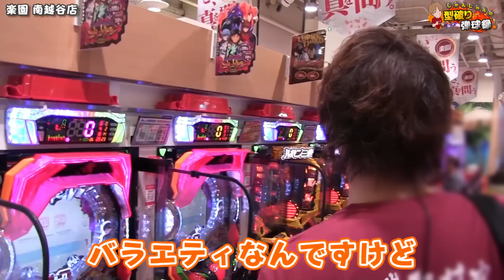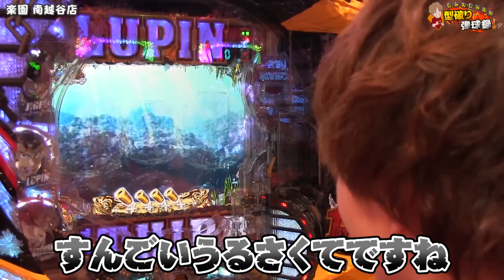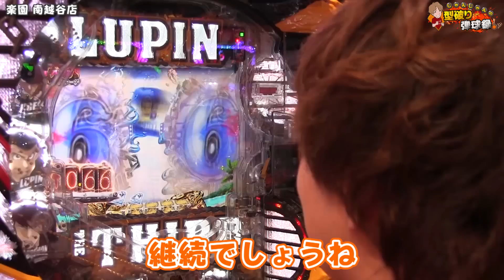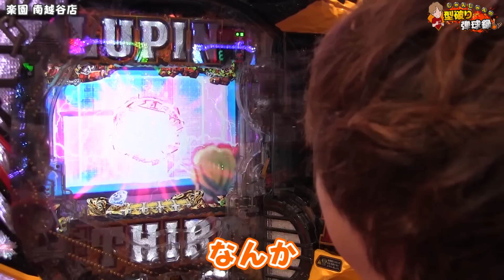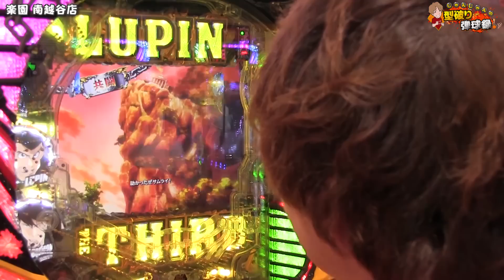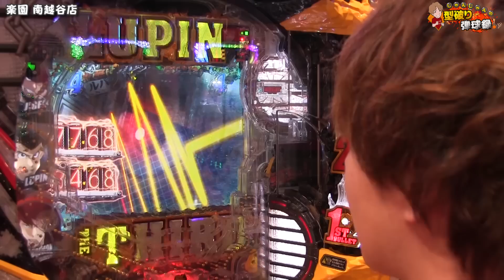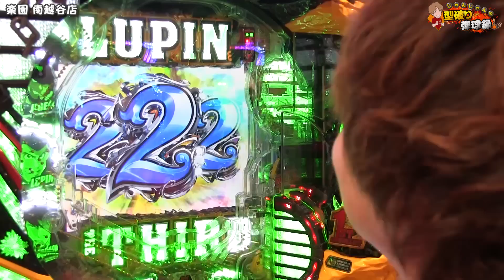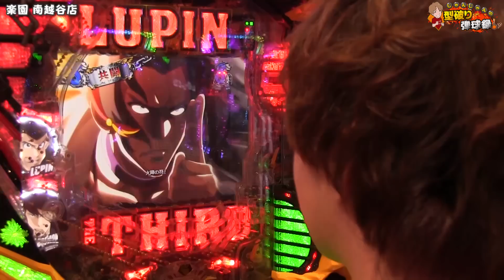【CRルパン三世 LAST GOLD】とんでもないことになってしまった...【じゃんじゃんの型破り弾球録#41】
じゃんじゃんのTwitterです！ぜひ登録お願いしますm(__)m

この台、いそまるとノリ打ちで６万発出して良い思い出があります。
ツボにはまると2400発の威力はヤバいですよね...逆もしかり(笑)
今回のじゃんじゃんはどうなったのか。是非ご覧ください!!
じゃんじゃんに与えられたミッション

↓現在の状況↓
Twitterフォロワー数→ 達成!
実践動画イイね数→ 達成!
５０機種以上の大当たり→ 達成!

みなさまのご協力により、ミッションクリアしました!
本当にありがとうございます(*'ω'*)
是非、コメントや質問などTwitterにてどしどしご意見ください(*ﾉωﾉ)

いそまる・よしきの熱い実践動画を配信中!!